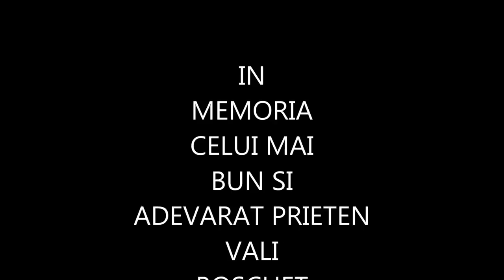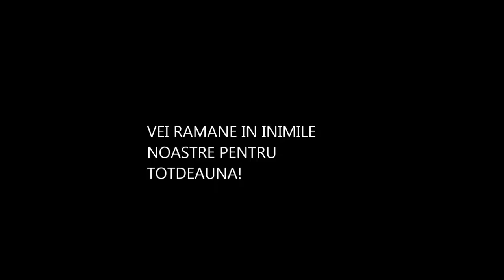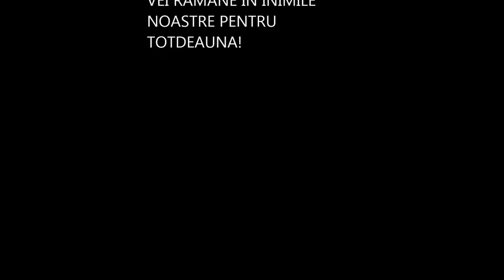În memoria lui Vali Boschet ...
Filmuleț copiat de la Florinel Floryan ,cont de Youtube TheFLORYAN81